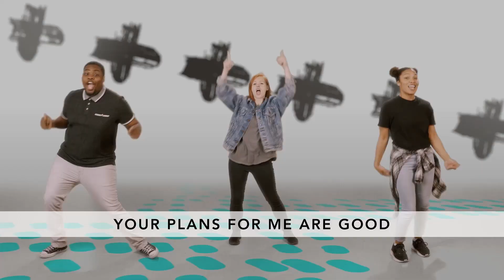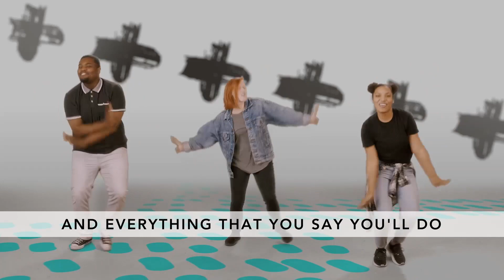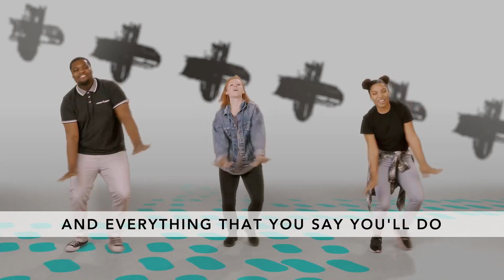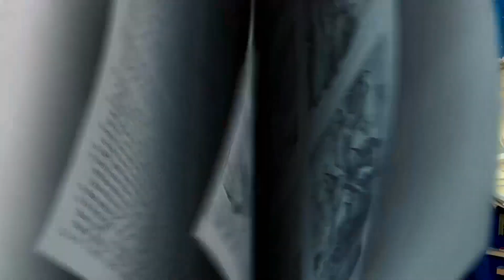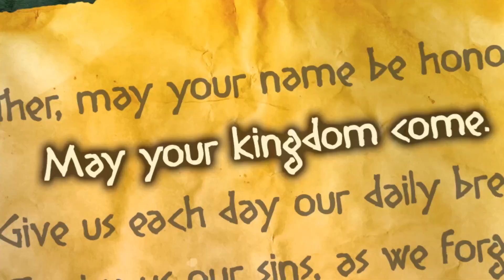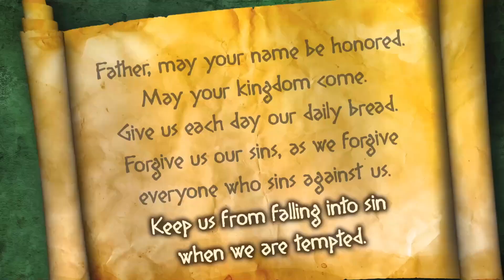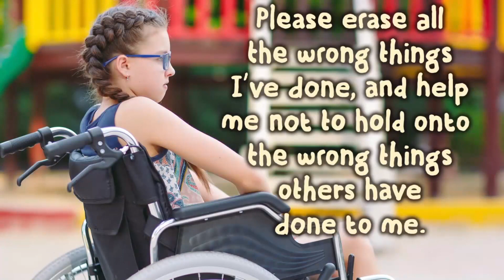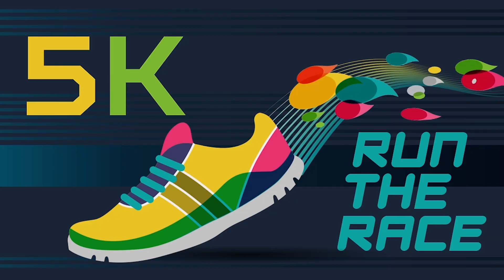Commitment - MidNaz Kids Church 5.16.2021 ***Discussion questions in the description***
Jesus told a prayer to His disciples that we can read in Luke 11. (Take time to read Luke 11:2-4 together.)

How is Jesus’ prayer a model for us today? (It shows us how we can pray to God.)

What kinds of things do we normally pray about?

Did you notice anything in Jesus’ prayer that we sometimes forget to pray about?

If God knows everything already, why do we need to pray?

Is there a right or wrong way to pray?

What can you do if you don’t feel like praying, or if you don’t know what to say to God? (talk to Him like you’d talk a friend; ask someone to pray with you)

Prayer
“God, we are so thankful that You hear our prayers. We are thankful that we can pray to You anytime, anywhere, and about anything. Thank You for the example Jesus gave to the disciples, which we can practice today. We can praise You. We can ask for the things we need each day. We can ask You for forgiveness, and ask for Your help as we choose to forgive others. Please help us to practice talking to You every day. It’s in Jesus’ name we pray, amen.”